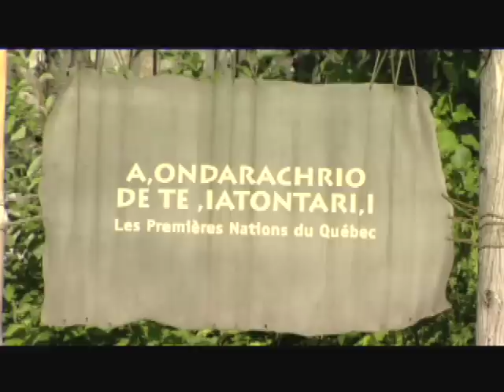Wendake, Québec, Canada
For a glimpse into the Aboriginal culture in the province, visit the Wendake Amerindian Reserve just seven miles north of Québec City. Notre Dame de Lorette chapel is a centrally located historical monument that includes a small museum. You'll find further evidence of the Huron-Wendat culture at local restaurants in a quaint town whose setting is capped by the scenic Kabir Kouba Falls. A traditional Huron Wendat village has been built in a natural environment, inviting you to sample the nation's traditions, both past and present.